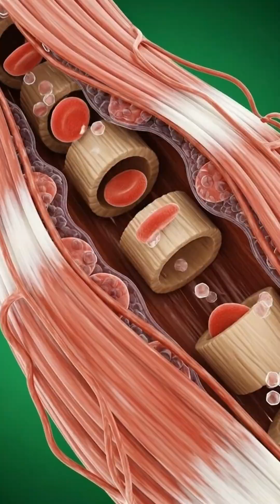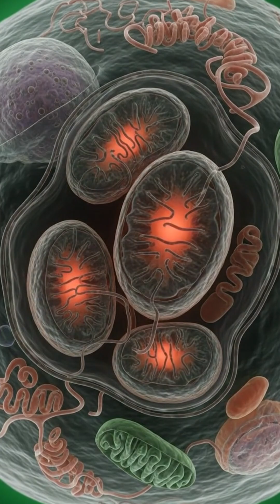What really happens inside your body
Welcome to the portal where your body's hidden universe is revealed in stunning cinematic detail. We are NOT ME—because this isn't about a personality; it's about the universal human machinery we all share.

Using hyper-realistic, medical-grade 3D animation, we deconstruct exactly what happens inside you from the first bite of food or sip of a drink to the final cellular reaction. Witness digestion, nutrient absorption, brain chemistry, and systemic effects rendered as breathtaking visual odysseys.

What We Deliver:
🎬 Cinematic 3D Medical Animation: Each video is a visually stunning, award-worthy production.
🧠 Visual Education: Complex physiology made intuitive and mesmerizing—no medical degree required.
⚡ The "Inner Story": See the direct, causal link between what you consume and how your body responds, in real-time.
🔬 Science as Spectacle: We merge uncompromising anatomical accuracy with the artistry of cinematic storytelling.

Our Series Include:
• The Anatomy Of: Deep dives into specific foods, drinks, and substances.
• System Breakdown: Focused tours of organs and processes (The Liver, The Nervous System, etc.).
• Versus: Comparative visual studies of how different compounds affect the same pathway.
• MythBusted: Anatomy Edition: Using 3D visualization to debunk common health myths.

This channel is for the curious mind, the science enthusiast, the student, the artist, and anyone who's ever wondered about the profound, invisible processes that sustain life every second.